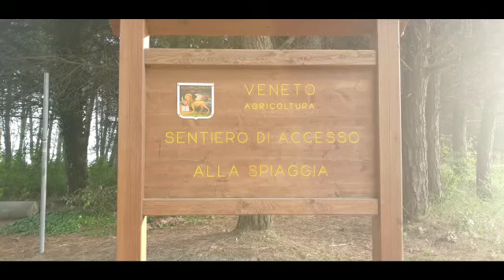10° Trofeo Città di Caorle, siamo quasi pronti..!!